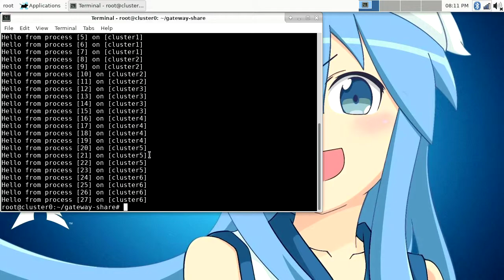Open MPI on a Pine64 Clusterboard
A Pine64 running Archlinux connecting to a Pine64 clusterboard (all nodes running ARMbian Xenial Ubuntu) to execute a basic C program under OpenMPI.